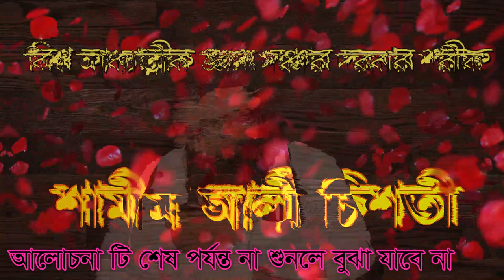সে আর লালন একই সাথে রয় লক্ষ জজম ফাকে, se r lalon ek satery tobo lokko jojom fake